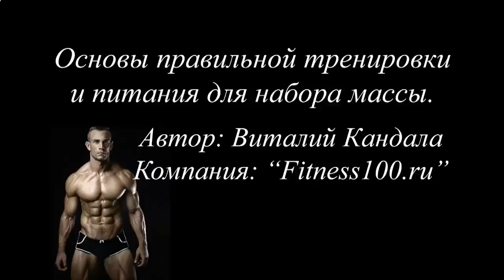ДЕЛАЕМ ПРОТЕИНОВЫЕ КОКТЕЙЛИ САМЫЕ ЭФФЕКТИВНЫЕ В ПОХУДЕНИИ